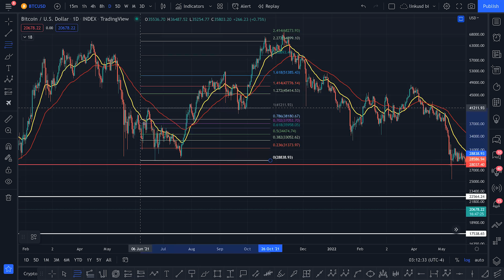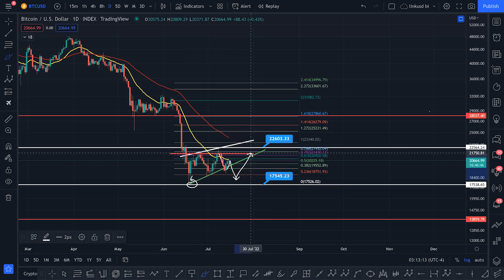CAN BITCOIN BREAK THIS KEY RESISTANCE? - BTC PRICE PREDICTION - SHOULD I BUY BTC - BITCOIN ANALYSIS!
🔴 Bitget Exclusive : $4163 + NEW $140 EASY REWARDS for first 100 signups!

DAILY UPDATE  - THE ROAD AHEAD TO 200K! - BTC PRICE PREDICTION - SHOULD I BUY BTC - BITCOIN FORECAST 200K BTC